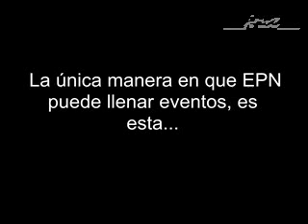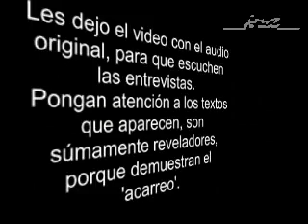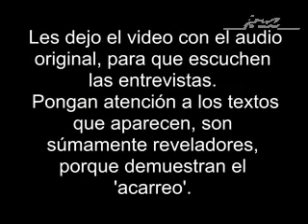Como animales. Así tratan a las personas en la campaña del PRI.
Si la gente entendiera que para romper el círculo, tienen que empezar ellos. Los partidos jamás lo harán.